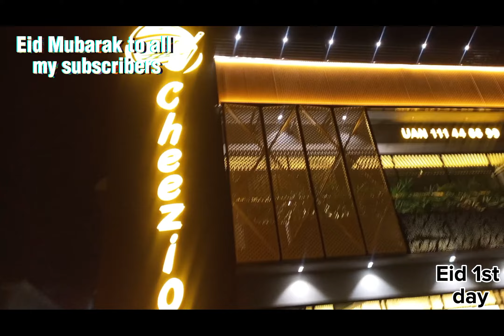Eid 1st day | short vlog | bahut maza Aaya today | Eid ki Namaz parhe| C7C Phaki